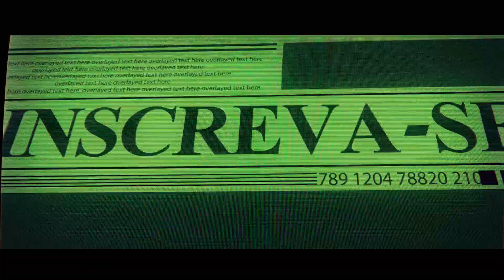SEJA UM INSCRITO NA ROTA-X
Vamos entrar no mundo sobrenatural, atividades paranormais, entidades macabras, vultos e muito mais com a equipe de caça fantasmas ROTA-X